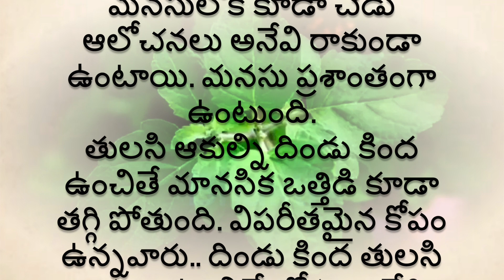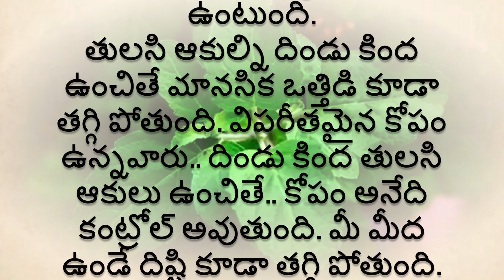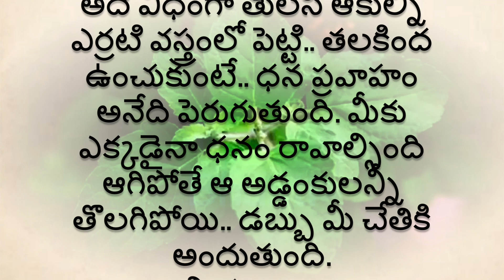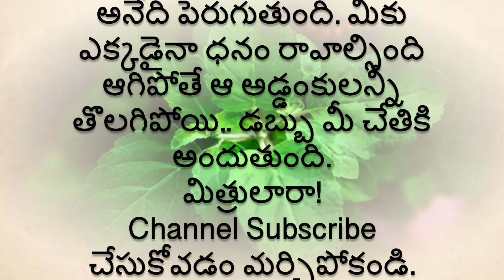దిండు కింద తులసి ఆకుల్నిపెట్టుకుని పడుకుంటే ఊహించని ప్రయోజనాలుastrology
MYTV Bhakti